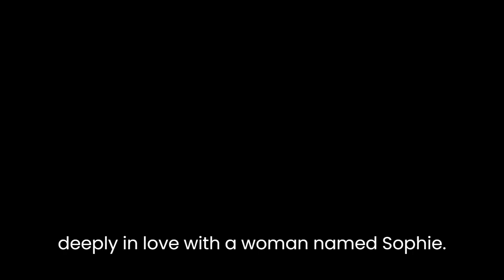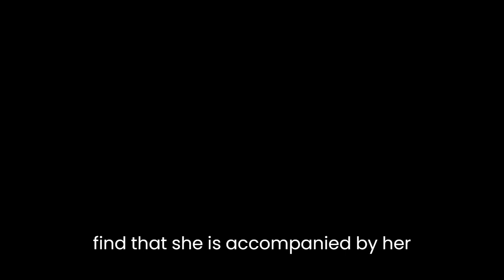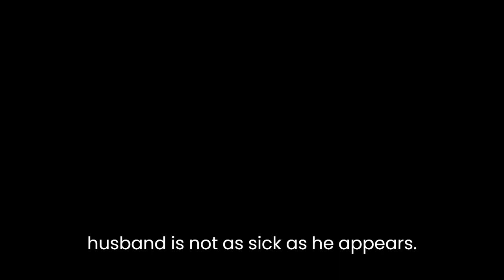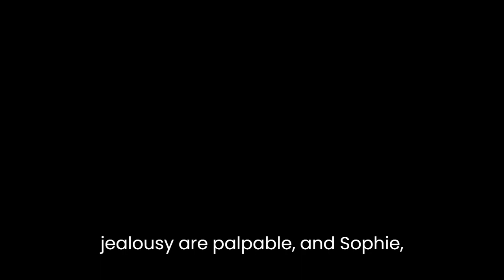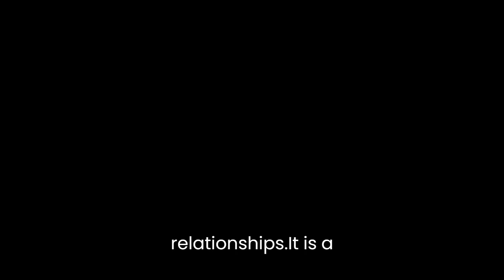"The Beloved Returns" By Thomas Mann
"The Beloved Returns" is a short story by Thomas Mann, first published in 1915. The story revolves around a young man named Herr von Kandels, who is deeply in love with a woman named Sophie. However, Sophie is already married to another man, and Herr von Kandels is forced to keep his feelings for her a secret.The story opens with Herr von Kandels receiving a letter from Sophie, informing him that she is returning to the city. Herr von Kandels is overjoyed at the news and begins to prepare for her arrival. He buys new clothes, hires a maid, and even decorates his apartment. He is determined to make a good impression on Sophie and win her heart.When Sophie arrives, Herr von Kandels is initially disappointed to find that she is accompanied by her husband. However, he soon realizes that Sophie's husband is a sickly man who is unable to leave his bed. This presents Herr von Kandels with an opportunity to spend time alone with Sophie, and he takes full advantage of it. He takes her on walks, visits the theater with her, and even invites her to his apartment.Despite his efforts, Herr von Kandels is unable to win Sophie's heart. She is kind and friendly towards him, but she does not return his affections. Herr von Kandels becomes increasingly frustrated and jealous of Sophie's husband. He begins to despise the man, believing that he is standing in the way of his happiness with Sophie.The situation comes to a head when Herr von Kandels discovers that Sophie's husband is not as sick as he appears. In fact, he is faking his illness in order to keep Sophie under his control. Herr von Kandels is outraged by this revelation and decides to confront Sophie about it. He accuses her of being complicit in her husband's deception and demands that she leave him and be with him instead.Sophie is taken aback by Herr von Kandels' outburst. She explains that she cannot simply leave her husband and that she has no romantic feelings towards Herr von Kandels. She begs him to understand and to stop pursuing her. Herr von Kandels is devastated by her rejection and leaves, realizing that he has lost Sophie forever."The Beloved Returns" is a poignant exploration of unrequited love and the dangers of obsession. Herr von Kandels' infatuation with Sophie is all-consuming, and he is unable to see her as anything other than the object of his desire. He is blind to her feelings and desires, and he is unable to accept that she does not feel the same way about him.Mann's writing is subtle and nuanced, and he expertly captures the complex emotions of his characters. Herr von Kandels' frustration and jealousy are palpable, and Sophie's sadness and despair are heartbreaking. Mann also uses the setting of the story to great effect, highlighting the contrast between Herr von Kandels' opulent apartment and the sickroom of Sophie's husband.Overall, "The Beloved Returns" is a masterful piece of storytelling that explores the intricacies of human relationships. It is a cautionary tale about the dangers of obsession and the importance of respecting the feelings of others. Mann's vivid characters and evocative writing make this a story that will stay with the reader long after they have finished reading it.